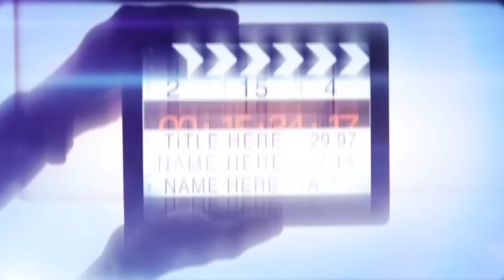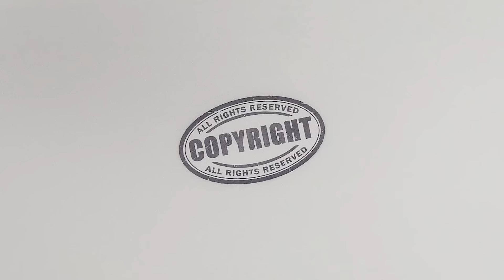நடிகை ஸ்ரீ திவ்யாவை ஜூஸ் பிழிந்த முரட்டு நடிகர்கள் யார் தெரியுமா?🔥| Sri Divya thiraikoothuvithaga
vithagan sekar kisu kisu
Actress Sri Divya kisu kisu
Actress Sri Divya kisu kisu Latest News

Actress Sri Divya Latest News
நடிகை வாய்ப்பே இல்லாமல் ஒதுக்கப்பட்ட😂நிலை | thiraikoothuvithaga
shorts , actress sri divya , south indian actress sri divya , south actress sri divya , sri divya tamil movies , sri divya movies , sri divya , sri divya songs , sri divya photos